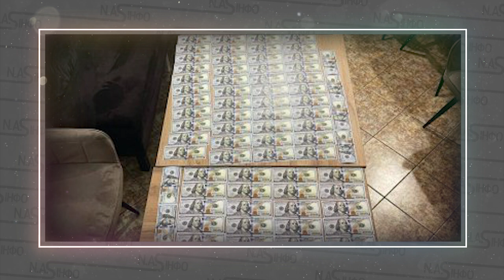Сестру МАРЧЕНКО затримали! Прямо в Києві - накрили. Наказ Залужного - взяли на ЗРАДІ. Кум в камері